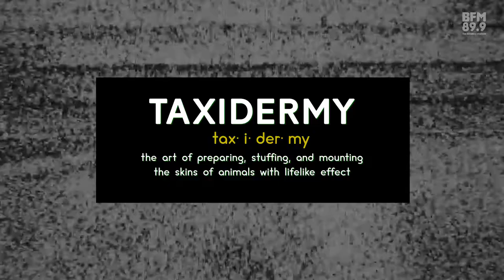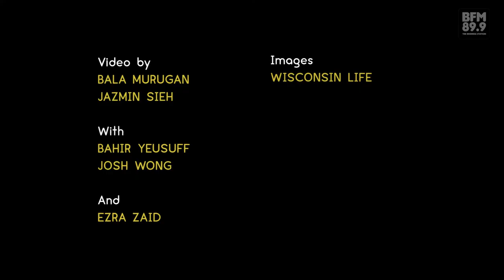Taxidermist Terakhir Malaysia | Atypical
Have you ever wanted to keep your dead pet chicken forever?

In this fourth episode of Atypical, we explore the intricate art of stuffing dead animals with Tuan Haji Abdullah bin Abu Hassan, Malaysia's last taxidermist.

WARNING: This video contains explicit and shocking imagery involving a dead chicken.